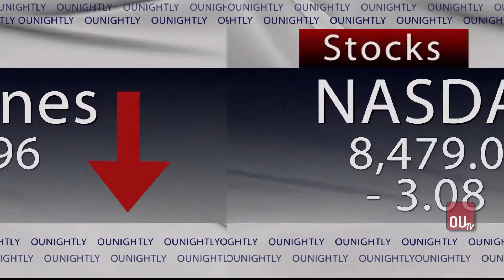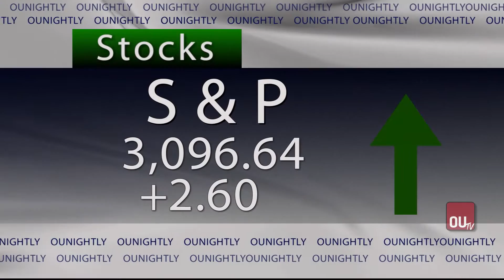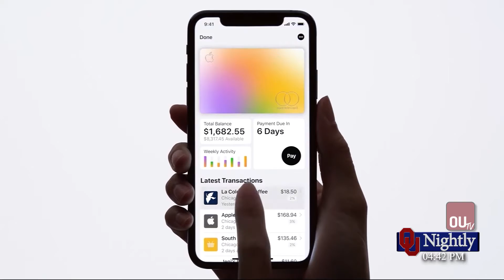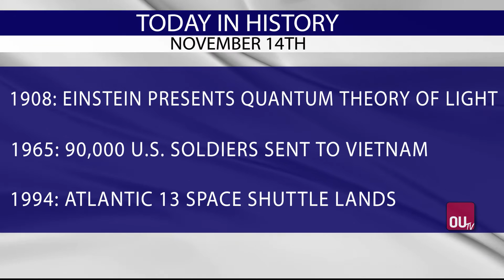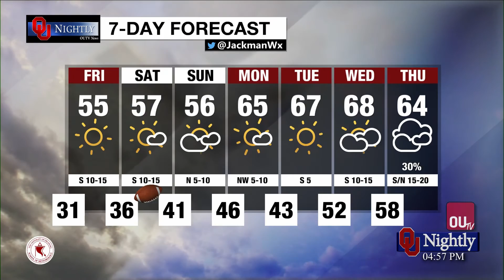Thursday November 14, 2019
With Mariah Conduff, Cal Day, Olivia Whitehead, Skylar Tallal, Jack Maney, Robert McGee, Janae Reeves and Haley Weger